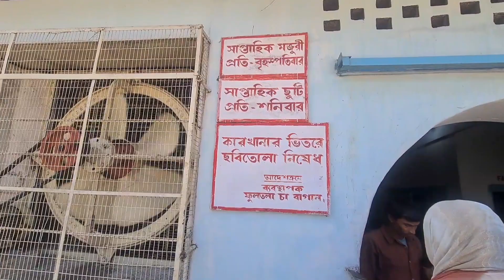সিলেটের চা বাগান ট্রাভেল ভ্লগ/চাপাতা থেকে চা তৈরি/ Sylhet tea garden/Bangladesh travel tour part 10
সিলেটের চা বাগান ট্রাভেল ভ্লগ /Sylhet tea garden/Bangladesh travel tour part 10

This video is about Travel tour :সিলেটের চা বাগান ট্রাভেল ভ্লগ /Sylhet tea garden/Bangladesh travel tour part 10 Tea garden!

সিলেট চা বাগানsylhet tea gardenচা বাগানsylhet tea garden of bangladeshsylhetbangladeshসিলেট চা বাগান ভ্রমণবাংলাদেশের চা বাগানbeautiful tea garden in bangladeshসিলেটtea garden sylhettea gardenbeautiful bangladeshচা বাগান সিলেটলাক্কাতুরা চা বাগান সিলেটসিলেট লাক্কাতুরা চা বাগানসিলেট চা বাগান ছবিচা বাগান সিলেট বাংলাদেশsylhet tea garden videoলাক্কাতুরা চা বাগান সিলেট বাংলাদেশবাংলাদেশ সিলেট চা বাগানের অপূর্ব দৃশ্যsylhet tour

Sylhet!! travel video /Beautiful Bangladesh If you want to see travel tour,daily vlog,family vlog, cooking vlog, vlogs uk/lifestyle vlog Bengali.? Daily vlog.ma cheler lifestyle.মা ছেলের ব্লগ!!Everyday lifestyle!Everyday vlog video& daily lifestyle & blogging video☺️vlogging video??family vlog &vloggers lifestyle!! vloggers life! lifestyle vlog video!
1.Newcastle Mela 2022 / মেলা তে আমরা কি কি দেখলাম / মেলা থেকে কি কিনলাম / family vlog / bangla vlog

National tea garden Sylhet
Sylhet tea garden tour
travel vlog
চা পাতা থেকে কিভাবে চা তৈরি হয়চা শ্রমিকদের জীবন যাত্রার কথাসিলেট ভ্রমণ
ফুলতলা চা বাগান
Shantaaz Vlog & Crafts